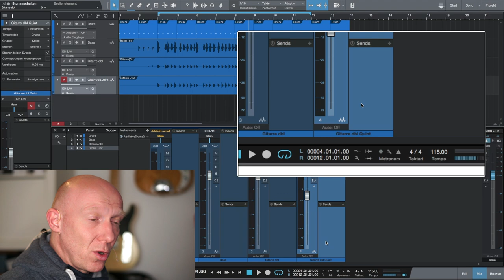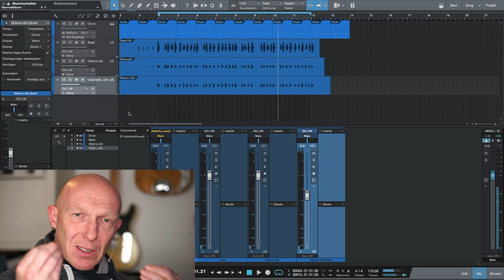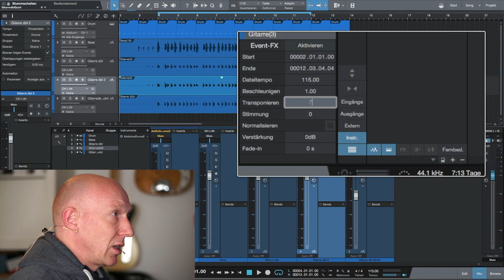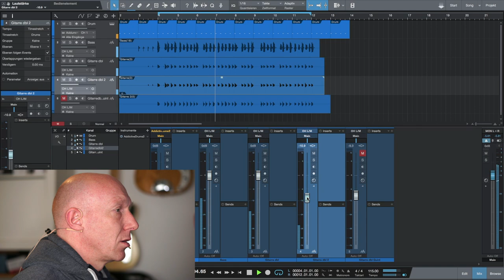Versteckte 5: Doppeln mit dem gewissen Etwas | Abmischen Tutorial Deutsch | Recording-Blog MP #33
Mixpraxis #33: Für manche Sound beim Abmischen im Heimstudio  sucht man nach dem gewissen Etwas und mit dem heutigen Trick zum Thema Doppeln kriegst Du das gewisse Etwas in (fast) jeden Sound! Und das klappt sowohl beim Aufnehmen als auch nachträglich im Mix!